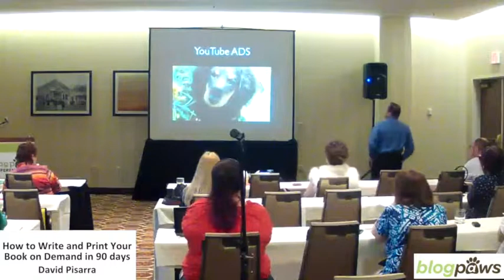BlogPaws 2013 Write and Print Your Book